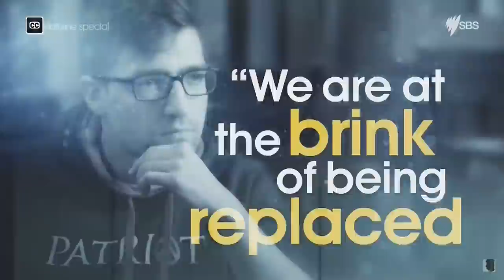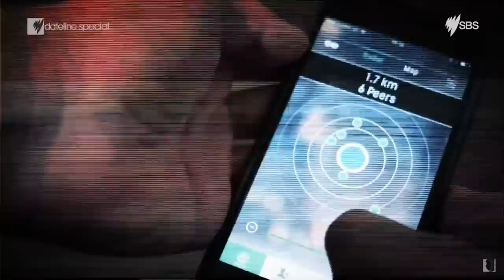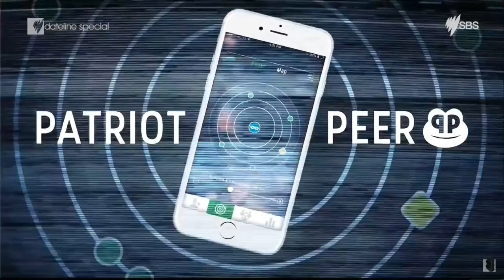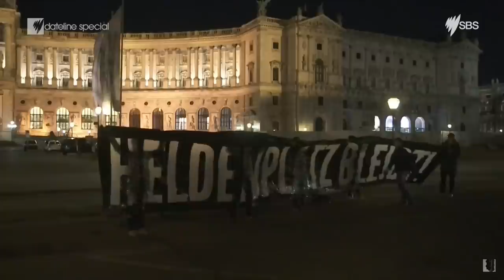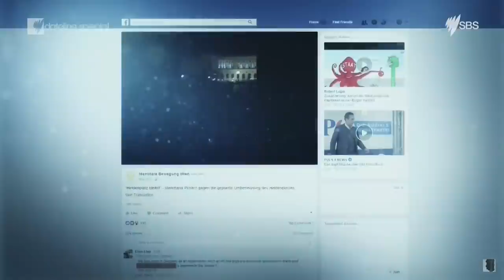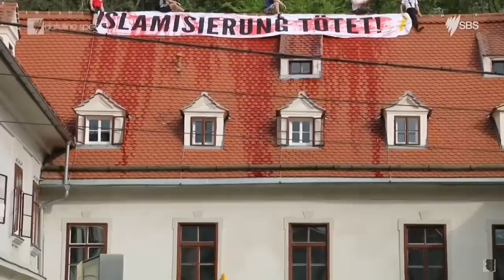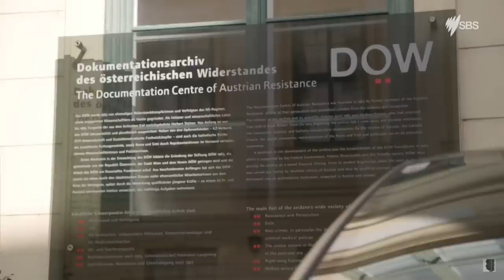Dateline. Young Hip And Far Right. (Youth Turning Against Globalism. Identitarians/Identitäre)